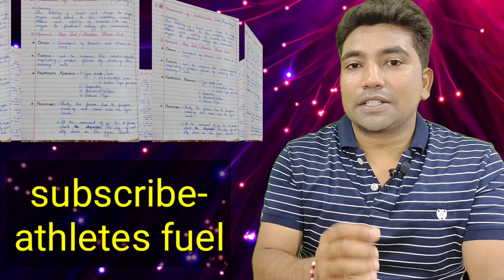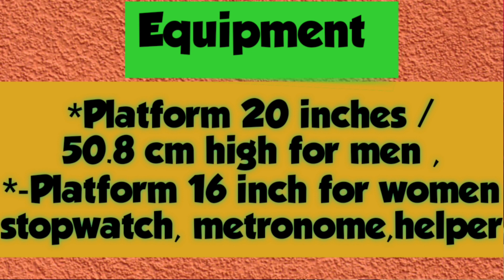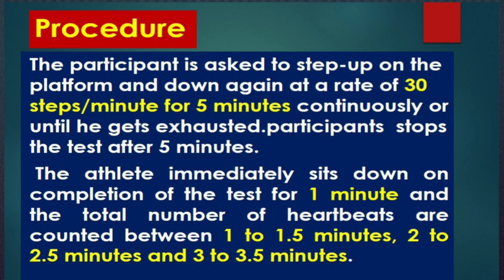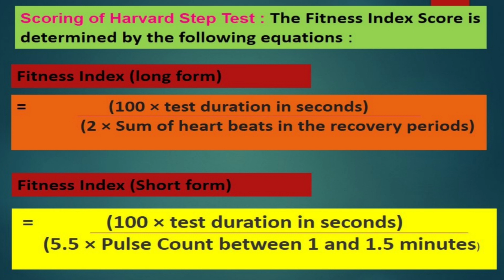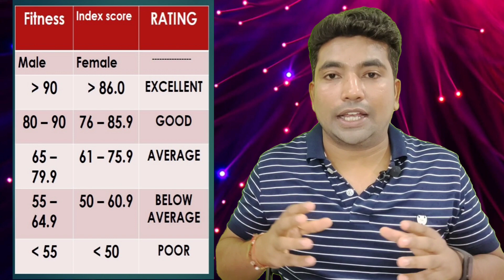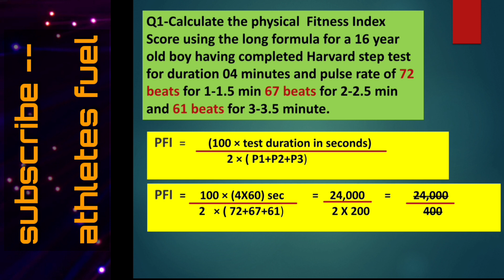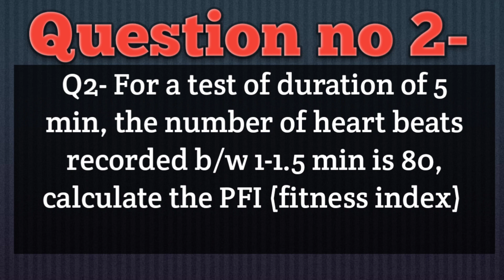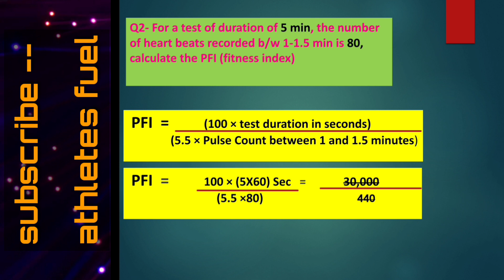Harvard Step test I Test and Measurement I Aerobic fitness test I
Harvard Step Test | Aerobic Fitness Test| Test and measurement |

Play list of all video for PHYSICAL EDUCATION Class 12

To excel with good score in PHYSICAL EDUCATION theory part of exam, aspirant must know the
Concept of
• Test and Measurement
• Harvard Step Test
• Aerobic Fitness Test
• Physical Education class 12
• PHYSICAL EDUCATION PRACTICAL EXAM

            Physical Education Class 12th CBSE 2020-21

These topic are covered in detail in this video to ease out your Physical Education theory paper preparation.